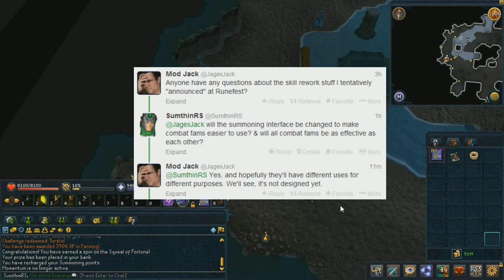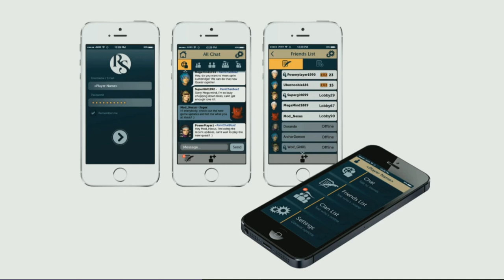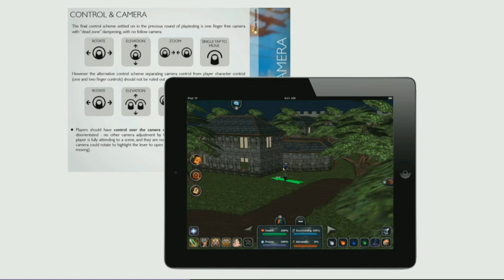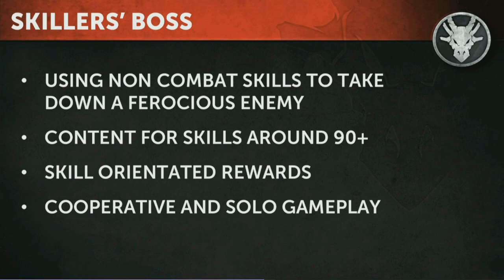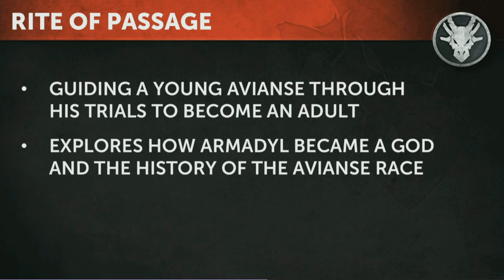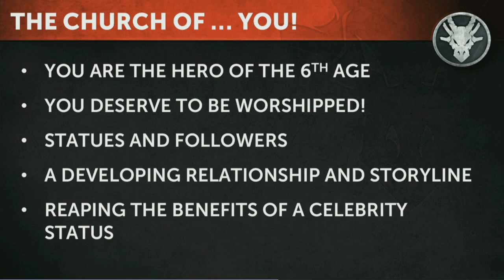RuneFest 2013 Future Content (NEW SKILL! Skill reworks & LOTS more!)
Bear in mind A LOT of this stuff is subject to change!
0:36 - Construction rework
1:58 - Summoning rework
2:53 - Agility rework
4:24 - Mining and Smithing rework
7:30 - Prifddinas Grandmaster Quest (and Seren)
8:53 - Mobile RuneScape
11:33 - HTML5 progress
12:11 - NEW SKILL! "Inventor Skill"
17:33 - World Event 2, Armadyl vs Bandos
18:07 - Marimbo vs Brassica Prime (cabbage mini-game)
18:37 - Mini-game revamps and matchmaking system
19:21 - Creature reworks (mainly Giant Mole)
19:54 - Old School (07) Scape content updates
20:30 - Player Owned Ports v2
21:11 - Zaros is Back! "Fate of the Gods" (Master Quest)
22:08 - Valley of the Dead (Hunger Games PvP mini-game
22:38 - Skilling non-combat Boss!
22:55 - Rite of Passage (Quest based on Armadyl and Aviancies)
23:24 - Competitiveness for high level players
24:04 - Church of YOU!

Very useful reddit article which mentions all this and more in more detail: